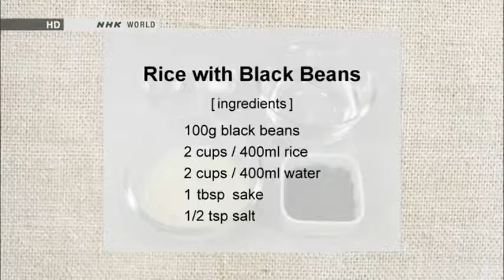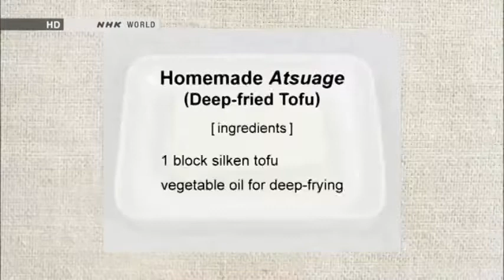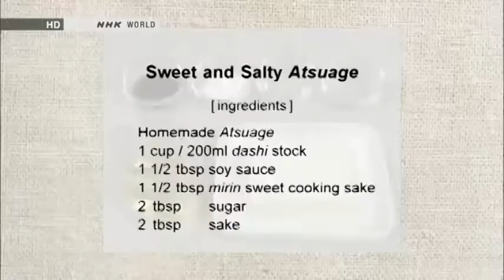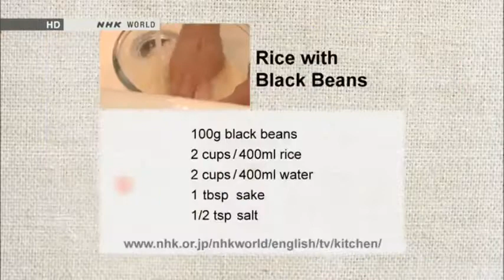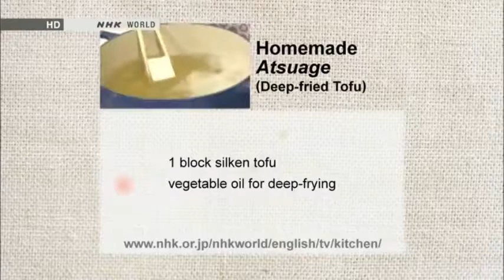How to cook Japanese Food : Home made Atsuage , Rice with black beans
Atsuage = Fried Tofu Block